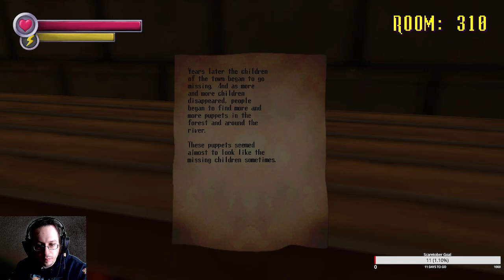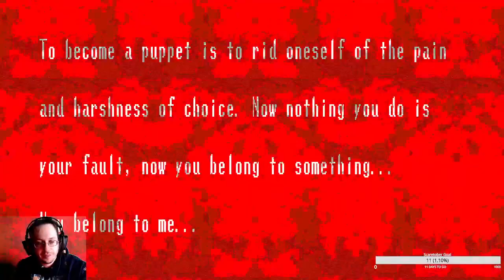Spooky's Jump Scare Mansion: HD renovation - Scaretober day 20 episode 3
Our 20th day of scaretober playing Spooky's Jump Scare Mansion: HD renovation on stream -- Watch live